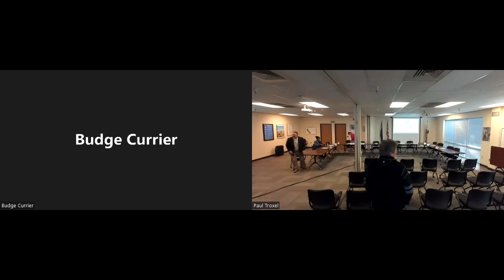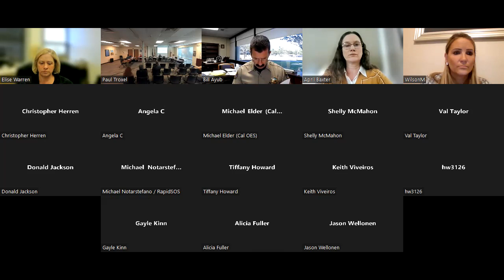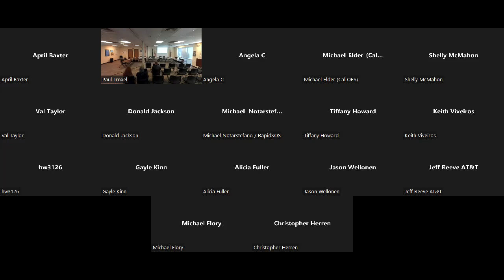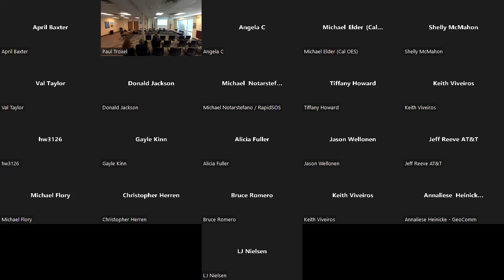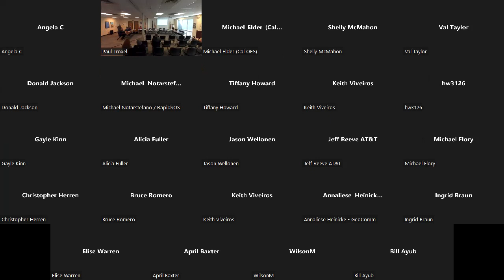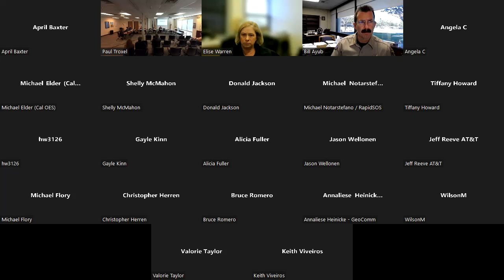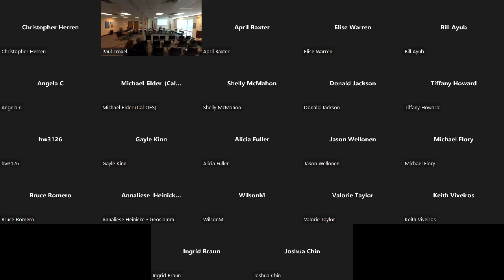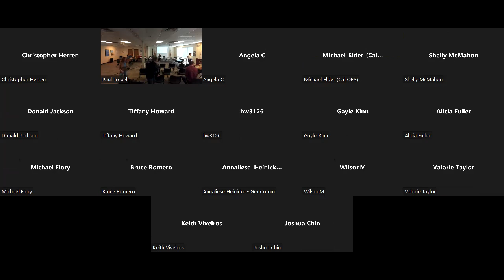9-1-1 Advisory Board November 2022 Paul Troxel